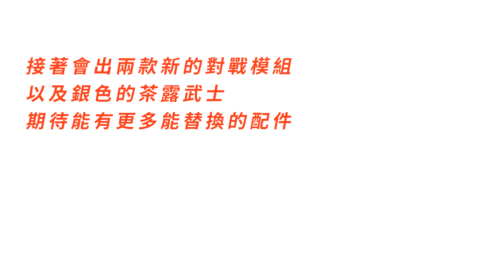【天線 SkyLine】BOT-12 黃金可樂丸 BOT-13 黃金動能水龍｜キャップ革命ボトルマン 彈蓋人 射擊覺醒 激鬥瓶蓋人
影片導航｜
0:00 喜歡影片記得訂閱
1:53 瓶蓋人組裝
3:10 瓶蓋人介紹
4:32 瓶蓋戰鬥!!!